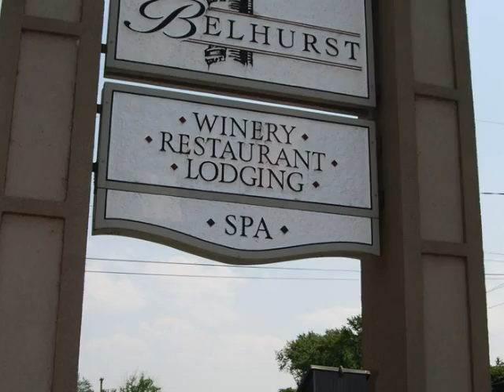Belhurst Castle Lunch Run 2012